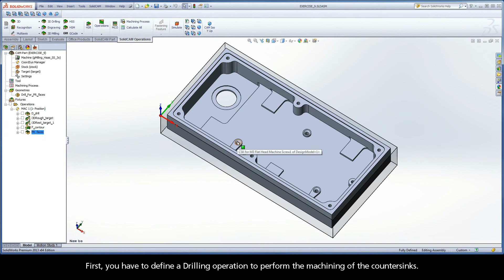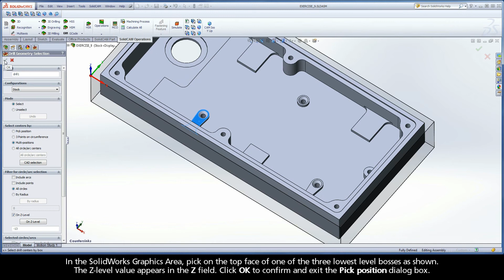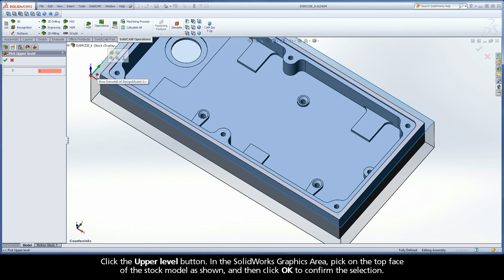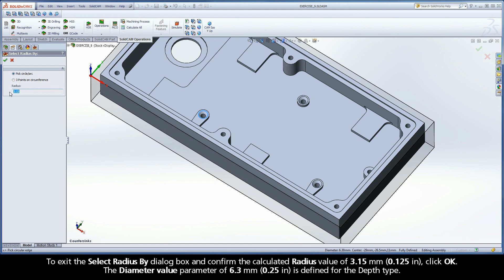SolidCAM iMachining Training Course - Exer #9: Define a Drilling operation (countersink machining)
This video is Step 5.1 in Exercise #9 of the Interactive Training Course for iMachining. A Drilling operation is defined to perform the machining of the countersinks. SolidCAM generates the drill positions from center points of circles on the specified Z-level. A spot drill is used for the operation. On the Levels page, a Diameter value is specified for the Depth type so that the drill reaches the defined drilling depth with the corresponding drill cone diameter.